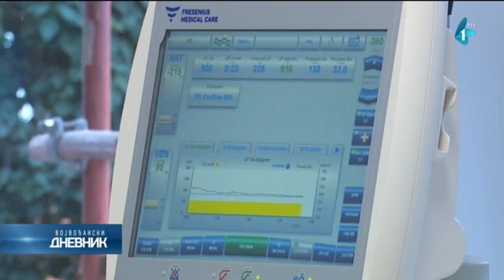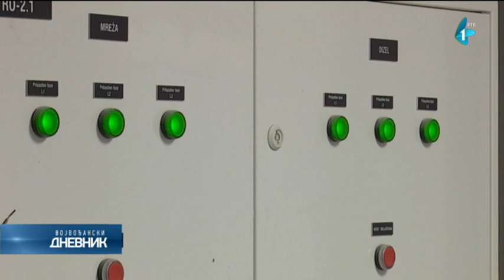U pančevačkoj bolnici 36 novih aparata za dijalizu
Oko 150 pacijenata koji odlaze na dijalizu u pančevačku bolnicu, sada imaju mnogo bolje uslove u renoviranom delu internog odeljenja, a nabavljeno je i 36 novih aparata za dijalizu.